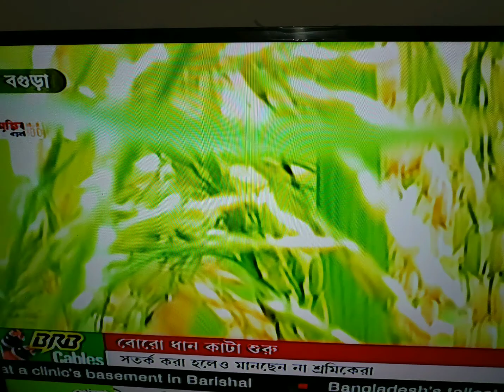Bangla song. Indian Adhunik. Kotodin Dekhini Tomay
Indian Bangla Song. Kotodin Dekhini Tomay